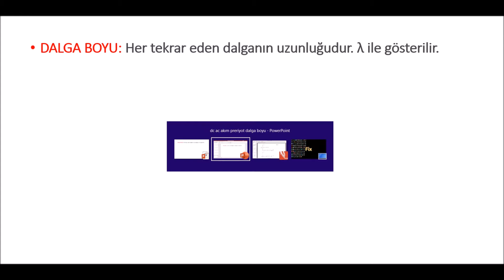AC ve DC grafik yorumlama Frekans, Dalga boyu, Periyot, Genlik Kavramları